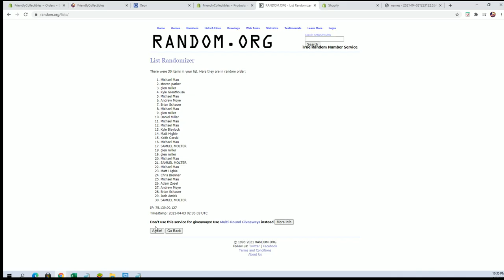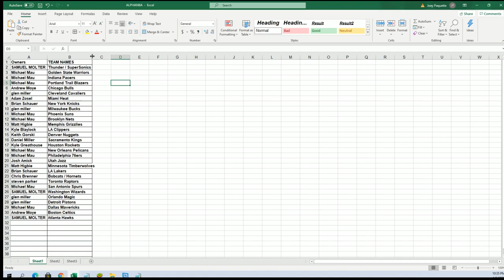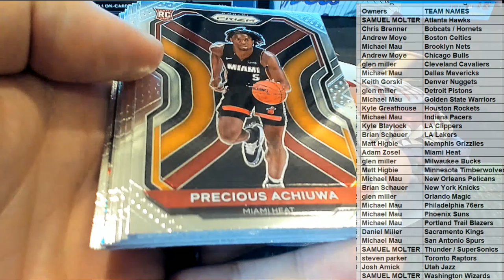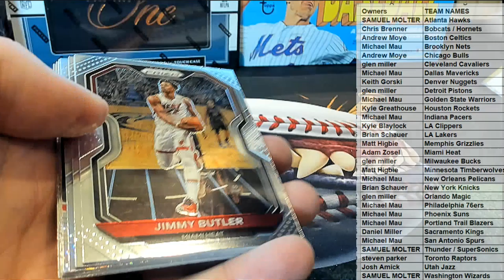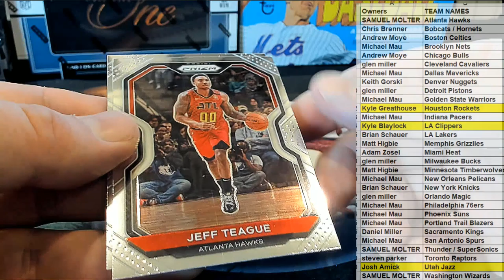2021 Panini Prizm Basketball Hobby ID 21PRIZMBSKPACK124